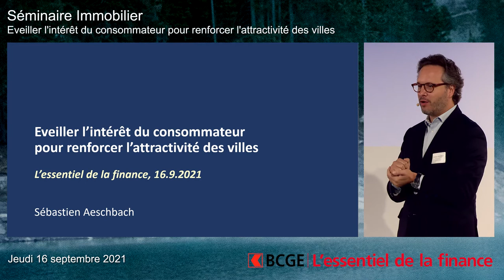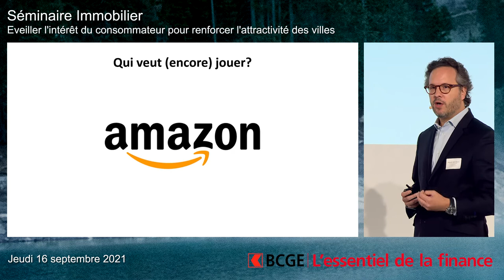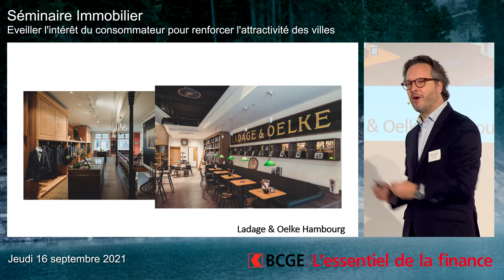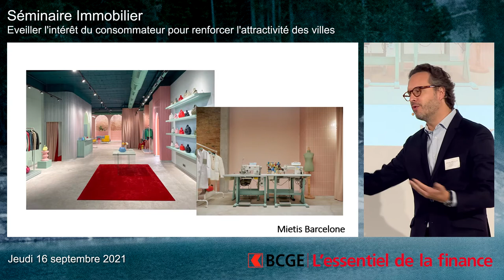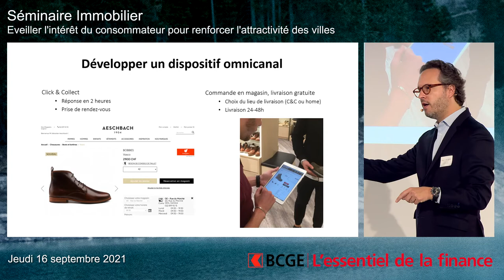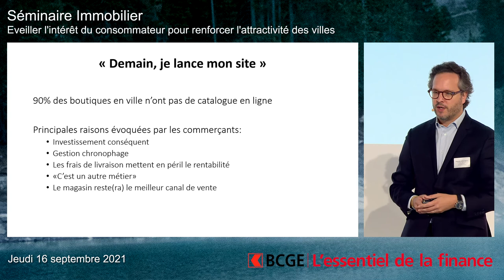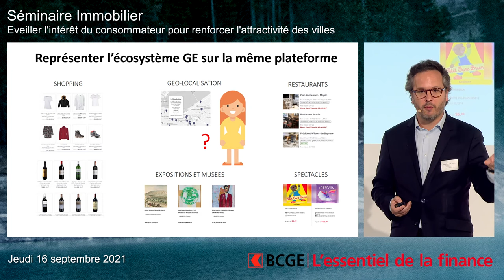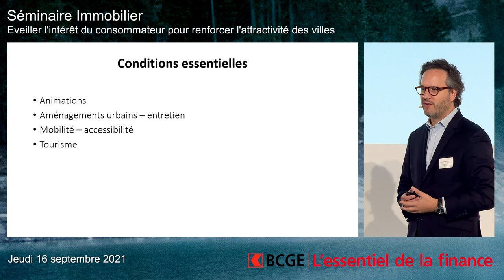EF 2021 I Eveiller l’intérêt du consommateur pour renforcer l’attractivité des villes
Séminaire Immobilier I Jeudi 16 septembre 2021
Sébastien Aeschbach, Directeur Aeschbach et Cofondateur GenèveAvenue.ch

Comment réenchanter le centre-ville de Genève ? Quelles stratégies ?

Impactés par le commerce en ligne et donc la baisse de fréquentation des boutiques, par la présence grandissante des centres commerciaux périphériques et par la floraison des locaux administratifs, les centres villes dépérissent et perdent sensiblement en attractivité.
A Genève, la mobilité parfois compliquée et le prix des locations très élevé n’aident pas à dynamiser le centre historique, qui tente malgré tout de se moderniser par exemple en accueillant de plus en plus de boutiques éphémères ou en piétonnisant certaines de ses artères.

Comment les villes peuvent-elles se réinventer ?
Comment préserver une économie de proximité?
De quels leviers disposent-elles ?
Comment les outils numériques vont-ils transformer nos villes ?